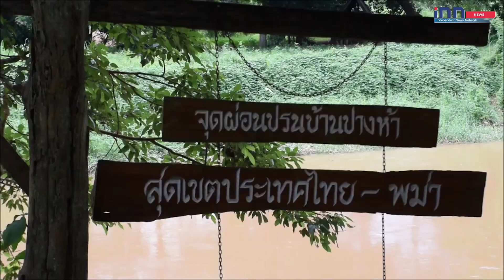สธ.ยันจนท.เข้มป้องกันต่างด้าวหลังกรณีตลาดค้ากุ้ง